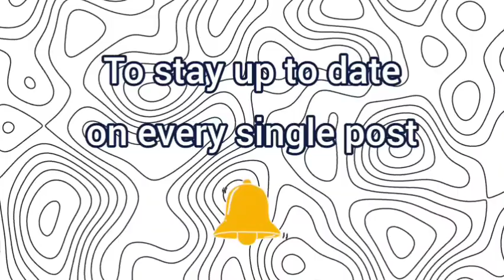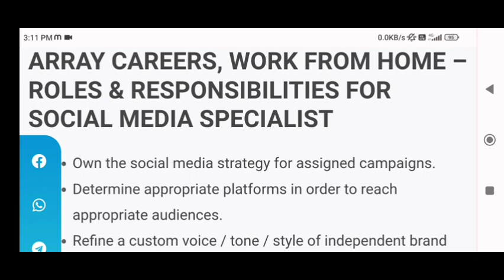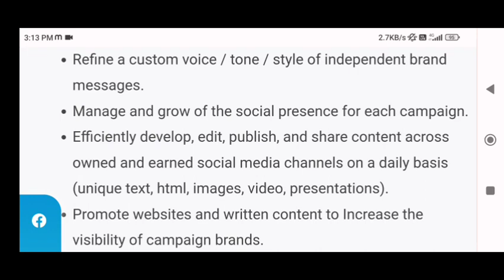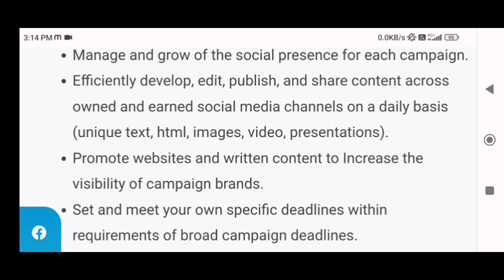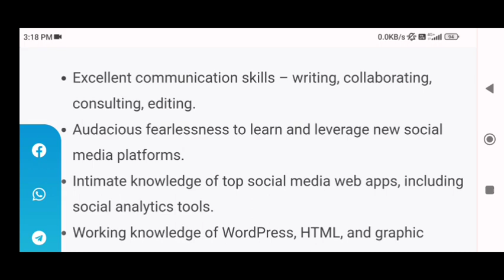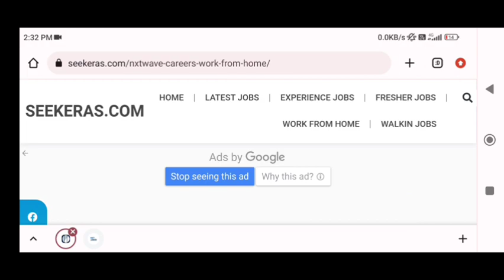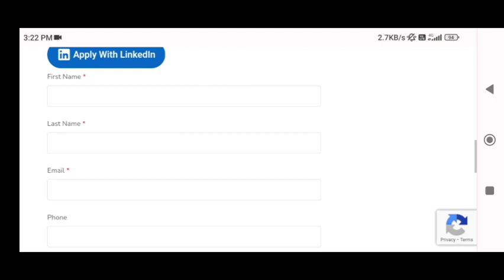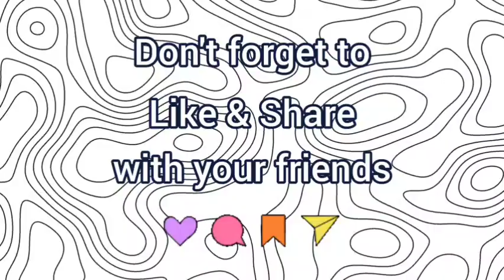Array | Work From Home | Social Media Specialist | Freshers can apply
❇️❇️ APPLY LINK IS GIVEN BELOW ❇️❇️